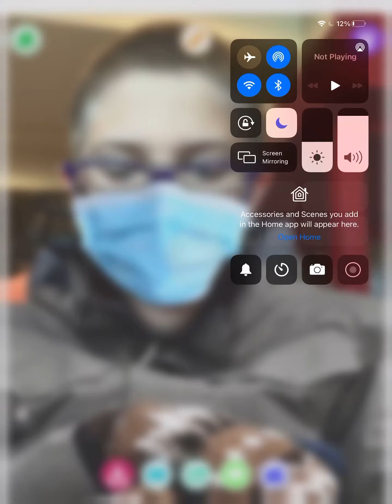Only superheroes can click on this video